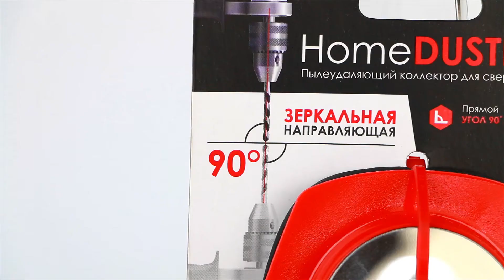Mechanic HomeDuster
Diamond-Service Sp. z o.o.
37-700, Polska, Przemyśl,
ul. Leszczynskiego, 24/13